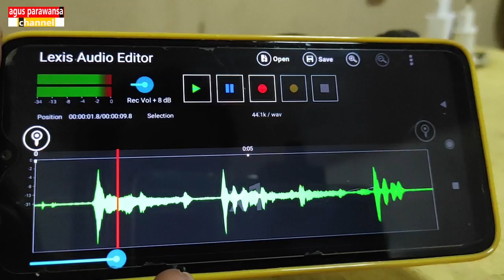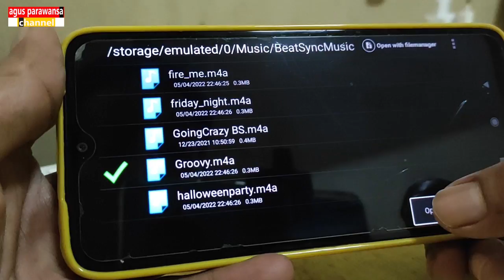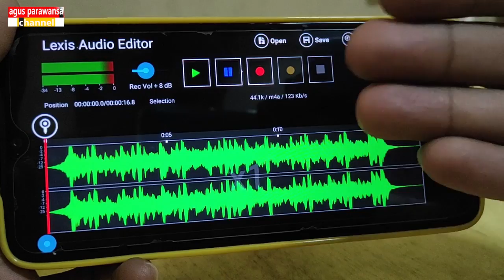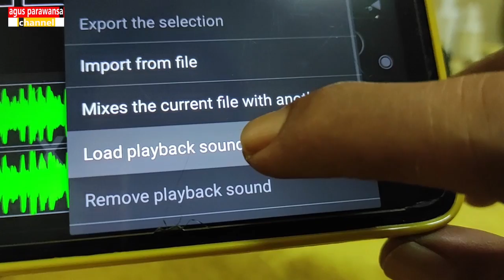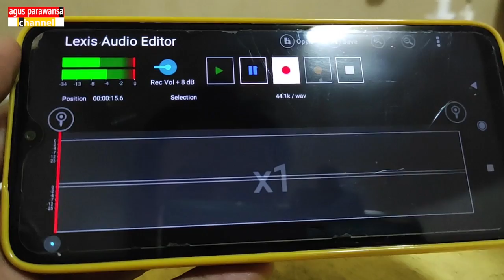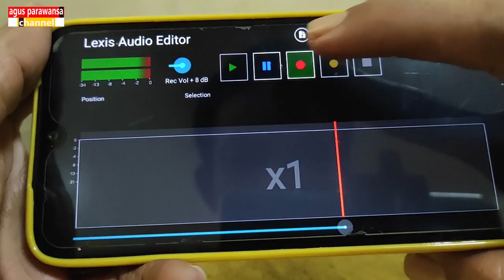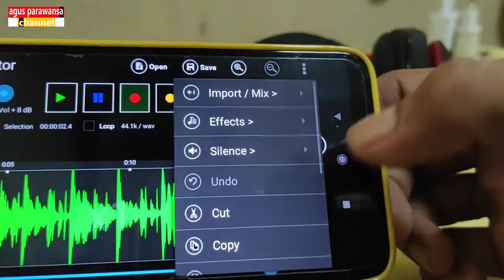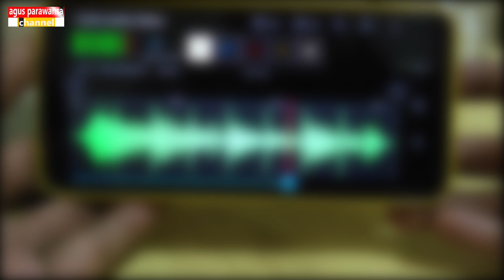Cara Menggabungkan Vocal dan Musik Pakai Hp Dengan Aplikasi Lexis Audio Editor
Untuk menggabungkan atau memixing vocal dan musik bisa dilakukan dengan lebih mudah menggunakan smartphone atau hp android. Kita bisa merekam vocal di hp tapi suara musik tetap terdengar.

Dengan bantuan aplikasi Lexis Audio Editor, penggabungan vocal dan musik (backsound) cukup dengan menekan tombol Rec. Vocal dan musik akan tergabung secara otomatis. Level atau gain musikpun bisa diatur supaya imbang dengan besaran vocal.

Di video tutorial ini sobat bisa simak caranya dan semoga bermanfaat.